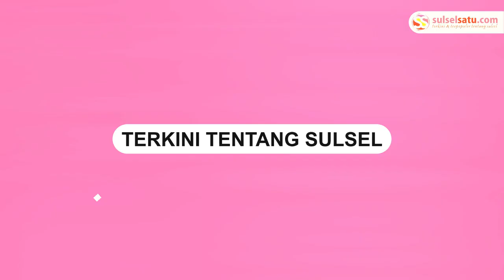Presiden Jokowi Hadiri HUT ke-79 TNI, Puji Kedekatan TNI dengan Rakyat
Presiden Joko Widodo menghadiri Perayaan HUT ke-79 TNI di kawasan Monas, Sabtu (5/10/2024).

Jokowi menyebut antuasias warga bukti kedekatan TNI dengan masyarakat.

"Di ultah TNI ke-79 ini menunjukan betapa dekatnya TNI dengan rakyat," ujar Presiden Jokowi di silang Monas, Jakarta Pusat, Sabtu, 5 Oktober 2024.
Video terkini dan terbaru..